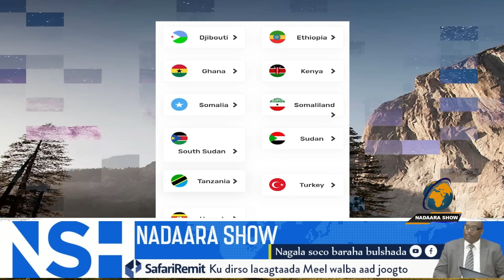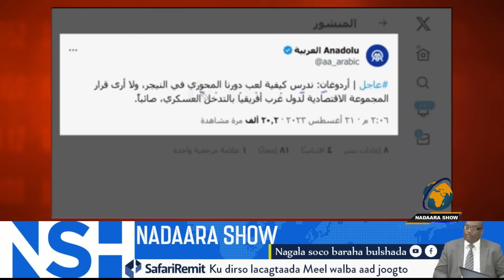War xiiso leh:Diyaarada Turkiga ee Berqadaar oo loo diyaariyay inay difaacdo muslimiinta Niger,